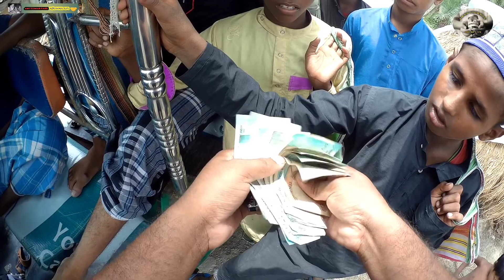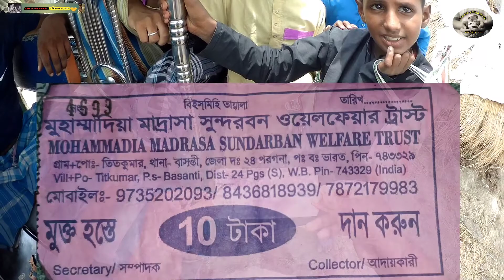আমি এতিম আমার মা বাবা কেউ নেই Free Motion (India) I'm by your side আমি তোমার পাশে) India Free Motion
আমি তোমার পাশে YouTube channel

এই চ্যানেলটি বানানো হয়েছে শুধুমাত্র অসহায় মানুষদের সাহায্য করার জন্য

# আমরাও_মানুষ